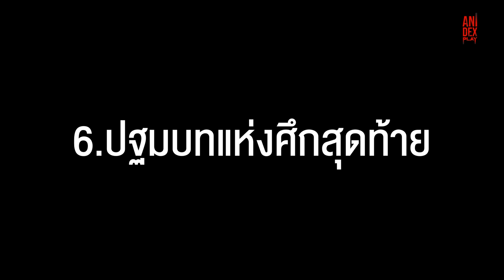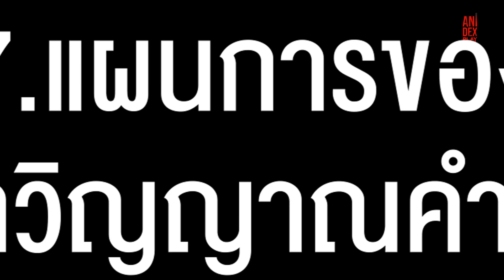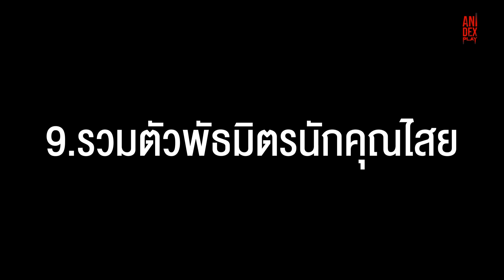10 เรื่องที่ต้องรู้ให้ได้!! ก่อนดู มหาเวทผนึกมาร ซีซั่น 2 บทภาคชิบูย่า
Epidemic.com